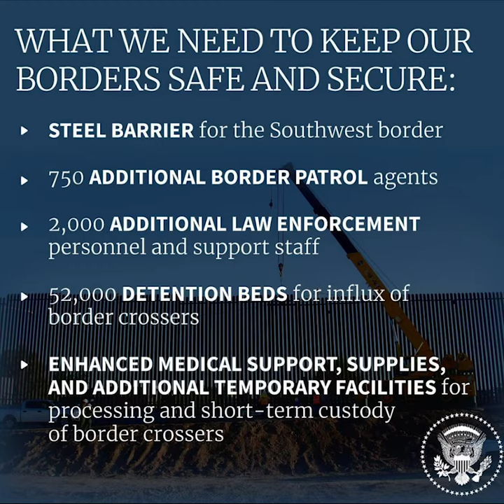Белый дом требует финансирования для обеспечения безопасности границы США с Мексикой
Белый дом опубликовал на своей странице в Инстаграме условия, необходимые для обеспечения безопасности границы США с Мексикой. Это сделано в то время, когда остается частично закрытым правительство страны из-за спора президента Трампа и законодателей-демократов о финансировании стены на границе